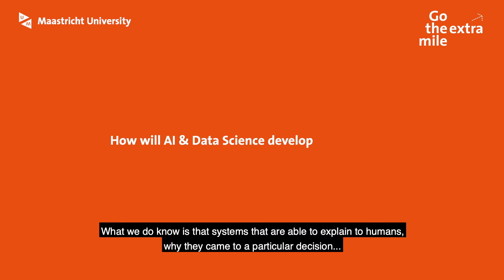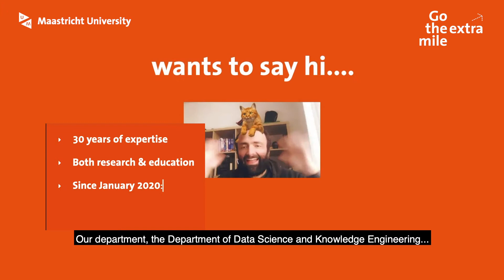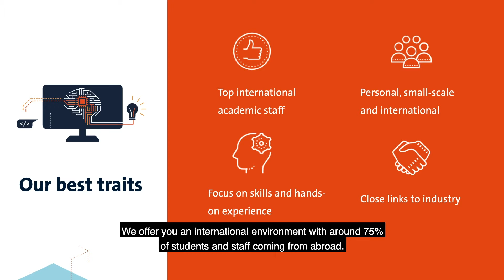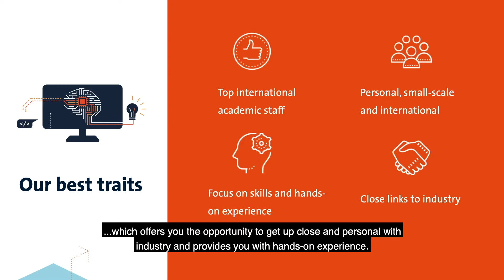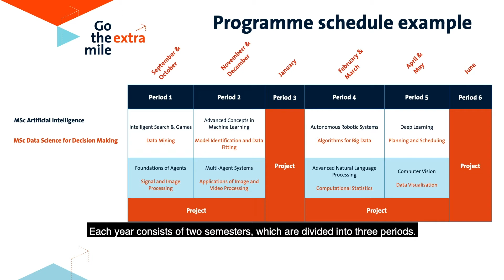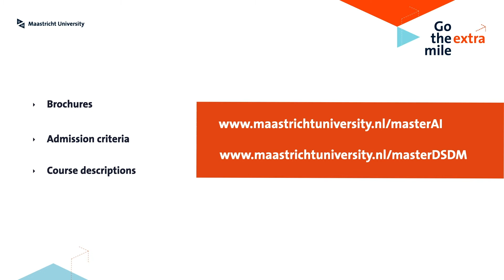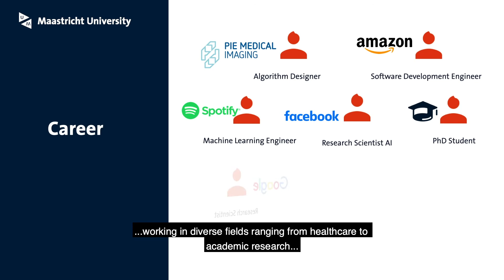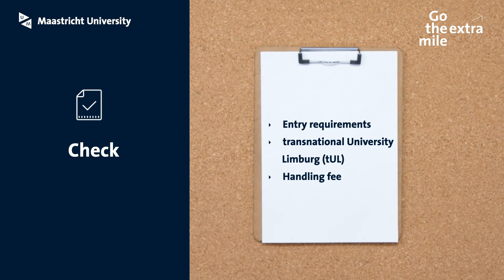MSc Artificial Intelligence & MSc Data Science for Decision Making @Maastricht University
This video will explain everything about the master's programmes Artificial Intelligence and Data Science for Decision Making taught at Maastricht University. We'll cover:

00:00​​ - Introduction
00:40 -  Why choose a master's degree?
02:58​​ - Why study at Maastricht University?
03:33 - The difference between the master's Artificial Intelligence and Data Science for Decision Making
06:07​​ - Project-Centred Learning
08:13​​ - Curriculum & programme overview
11:21​ - After your master / Career prospects
12:05​ - Admissions